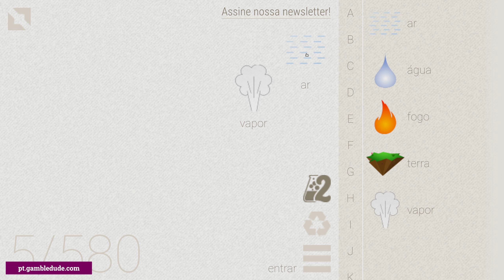Como fazer DIA no Little Alchemy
Quer saber como fazer dia em Little Alchemy? Na minha solução passo a passo vou mostrar a você o caminho mais curto e fácil do zero! Com dia você pode fazer noite, crepúsculo e poeira.